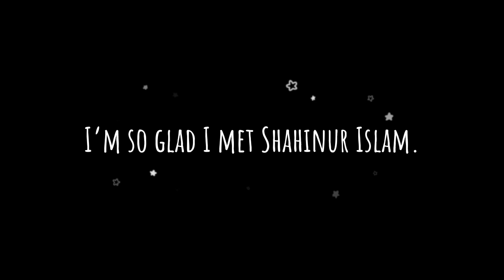Local Guides Guiding Stars 2022 Google Maps ~ Nahid Unboxing Gifts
I am grateful to Google and the Google Maps team for selecting me to represent the Local Guides Community in the Guiding Stars 2022 program. It is an honor to be recognized as a Helpful Hero, and I take this recognition seriously.

I am also thankful for the wonderful gifts I received from the program. Being a part of the Local Guides community allows me to contribute to Google Maps, a platform that positively impacts people worldwide. I look forward to continuing to contribute to Google Maps in the future.

I created my Gmail account in 2009-10. I started editing maps on old classic mapmaker and Panoramio in 2010-11. I love taking photos of architecture and monuments. I live in Rajshahi. I organize, conduct, and lead outreach programs such as workshops, Education Programs, Photowalk, meetups, etc.

Outside all of these, I am a Freelance Graphics Designer.

Video editing apps used: Capcut for Desktop, Audacity
Music from: CapCut's free-to-use music library
Devices: Redmi Note 9, Redmi Note 11, Fifine K669b